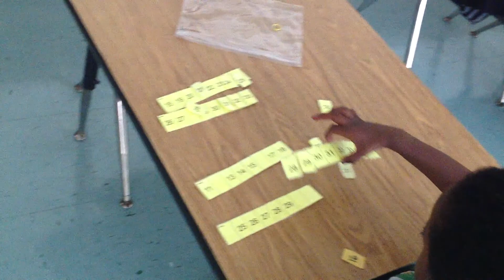Preschool Montessori Class, Arborland - Private School in Fullerton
Primary students working with Language, Science and Nature, and Mathematics Montessori materials.

Arborland Montessori preschool serving in Orange County, Southern California: Fullerton, Yorba Linda, Anaheim, Buena Park, Brea, Placentia, Whittier, La Harbra, and La Mirada